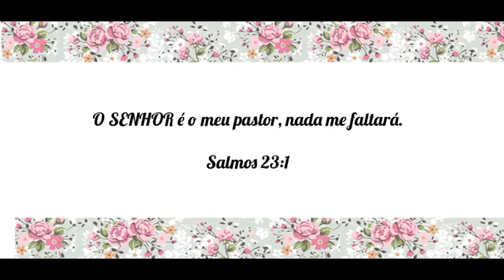VLOG ELE ESTA COMENDO SOZINHO + DEI UMA LIMPEZA DE BRINQUEDO NA HORA DO BANHO - TAMY BENE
para receber os próximos vídeos

Ola, sou a Tamy Bene, seja bem vindo ao meu canal
Sou formada em artes visuais, esposa, mãe de dois lindos filhos e dona de casa

Aqui vc encontra vídeos feitos com muito amor e carinho

Gravo vlogs da minha rotina diária, limpeza, faxina, passeio, dicas, receitas, entretenimento e diversão
Compartilho com vocês um pouquinho da minha vida

Fique a vontade por aqui 🥰 Deixe um recadinho nos comentários

beijinhos